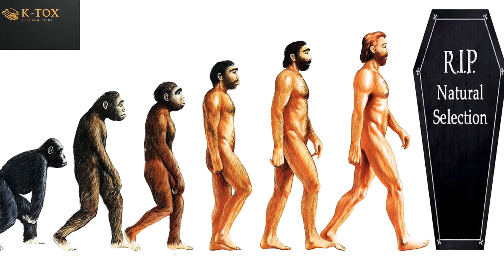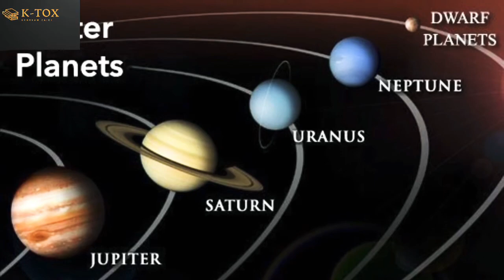ابلیس کا اعتراف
Written by: Talib Khundmiri
Narrated by: Khurram Zaidi
Produced by: Masooma Rizvi Art

K-TOX